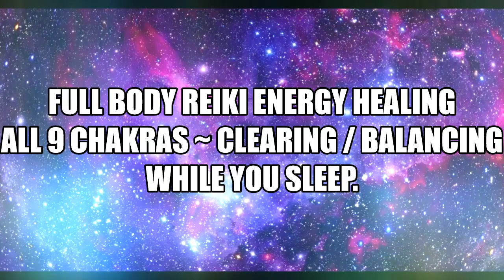Reiki Energy Healing While you Sleep ~ Deep, Rejuvenating Nap ~ Clear 9 Chakras ~ Quiet Meditation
Reiki Energy Healing While you Sleep ~ Deep, Rejuvenating Sleep ~ Clearing 9 Chakras ~ Quiet Reiki

In this quiet Reiki Healing session you will only hear the relaxing meditation music, but you will feel the energy as Reiki is always for your highest and best good- the energy knows what needs to be cleared and healed.

Clearing and Balancing your main 7 Chakra - energy centers along with the Earth Star and Soul Star Chakra Connecting you to Mother Earth and Source Energy.

Relax and listen during meditation, taking a nap or as you fall asleep

✨Get your own Reiki Healing video with Specific Personalized Affirmations for your situation that you want healing for to reprogram your subconscious beliefs...

Set an intention to allow the Universal Life Force Energy to Flow Through you and clear what needs to be cleared and heal what needs to be healed. Let go of any Negative Energy that isn't of your highest good.

Distance Reiki healing by Reiki Master Nanette, with Radiant Reiki- here to help you Heal Your Inner Power!

If you are interested in a one on one live video distance Reiki, Chakra Clearing session and Spiritual Guidance as I connect with your Higher Self and your Spirit Guides on a Zoom Call you can find more information on my

Join me in my 21 day Facebook group for reiki, chakra clearing, manifesting, other energy healing modalities. Clear to Create the best version of you in 2021 and beyond!

any donations - energy exchanges are appreciated and welcomed and with an intention that it will returned to you from unknown sources 10 fold

If you are new to Reiki, it is a ancient Japanese energy healing modality that works with the universal life force energy that is all around you. There is no such thing as time, space or dimension with energy, so just allow it to flow through you and heal what needs to be healed. You can never receive too much Reiki because the energy knows where to go.

Sending you all Much Love!!

This video is not intended to treat any conditions or diseases.

Reiki helps you relax and let go of stuck stagnant energy that may be causing dis- ease in the body

Music combination of Adrift Vol 2 from Enlightened Audio and a 432 hZ meditation music